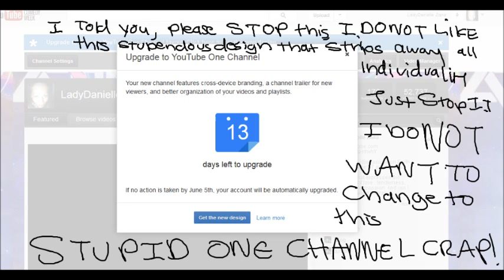I DO NOT LIKE THE ONE CHANNEL DESIGN PLS STOP FORCING ME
I DO NOT LIKE THE ONE CHANNEL DESIGN PLS STOP FORCING ME, I FIND IT AS HARASSING.

JUST STOP IT PLEASE O.K... WHY DO YOU IGNORE THE 1000S OF PEOPLE WHO DO NOT LIKE THIS CRAPPY DESIGN ? PLEASE GIVE A SHIT... PEOPLE DON'T LIKE BEING PUSHED AROUND LIKE MINDLESS SHEEP ...